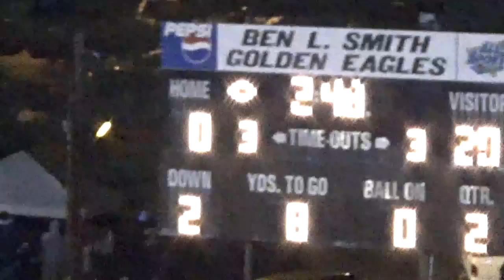2014 Enfield Warriors vs Greensboro Eagles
2014 Greensboro Eagles Elite Gridiron Classic..Championship game. Warriors vs Eagles. Enfield 30 Eagles 0.